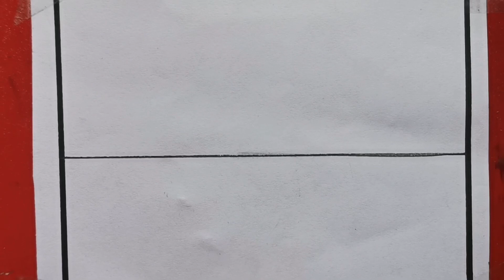How to draw a scenery with pencil | pencil drawing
Description

Village River Scenery Drawing💚 নদীর দৃশ্য💚 Pencil Drawing

548
Likes
61,370
Views
Sep 9
2023
My 2nd Handwriting Channel -

Kids/Simple drawing-

Sketch (Pencil)-

 • Scenery Drawing and Co...
Perspective drawing-

 • Perspective drawing
School project-

 • School project
Seasons Drawing-

Fruits drawing-

 • Fruits drawing
Kids Drawing-

 • Kids/Simple drawing
Pencil Drawing-

 • Basic Drawing | Many t...

Vegetables drawing-

 • Vegetables drawing
Flower drawing -

 • Cute Idea Drawing- Wit...

Rongdhonu Art and DrawingDescription

Rong Tuli Drawing
164
Likes
33,546
Views
Sep 16
2023

riverside village scenery drawing

Music

Description
Description

Beautiful Scenery Drawing - step by step || Pencil Sketch for beginners

2.1K
Likes
122,943
Views
May 15
2023
► Used things
1. Pencil Name -  DOMS ( ZOOM ULTIMATE DARK )  Pencil /

 Nature Drawing

Farjana Drawing Description

प्राकृतिक दृश्य चित्र बनाना सीखें / Scenery drawing/ how to draw landscape very easy/ Pencil drawing

pushpa singh
5.5K
Likes
554,374
Views
May 23
2023

pushpa singh
Description

Paddy field with farmer scenery drawing| Village scenery drawing|Tree, bird,sun, House drawing

It's
Dear autumn
Musician:@iksonmusic

It's Easy to drawDescription

Simple rules for drawing village scenes for Beginners 💖💖Village Scenery Drawing with Pencil

15K
Likes
1,742,694
Views
Mar 13
2023

Kids/Simple drawing-

Sketch (Pencil)-

Perspective drawing-

 • Perspective drawing
School project-

 • School project
Seasons Drawing-

Fruits drawing-

 • Fruits drawing
Kids Drawing-

 • Kids/Simple drawing
Pencil Drawing-

Vegetables drawing-

 • Vegetables drawing
Flower drawing -

Description

How to draw easy scenery drawing for kids,,easy pencil drawing

Tinia Drawing Academy
1K
Likes
235,025
Views
May 14
2023
How to draw easy scenery drawing
Easy pencil drawing tutorial step by step
Beautiful village scenery art
this video is very helpful for beginner's